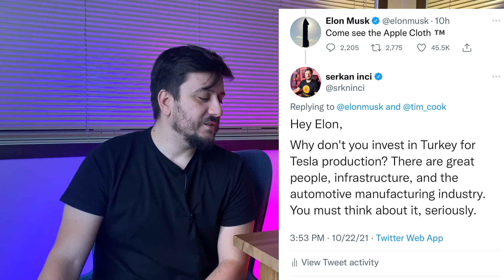Jack Uyardı: Hiperenflasyon Geliyor! Hazırlanın.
Merhaba,

Twitter CEO’su Jack, Amerika ve dünyada hiperenflasyonun geldiği konusunda ciddi bir uyaruda bulundu.

Türkiye’nin 1 haftalık gündemi ışığında Hiperenflasyonun getireceklerine ve Tesla’nın Türkiye’ye fabrika kurma ihtimaline değindim.

İyi seyirler